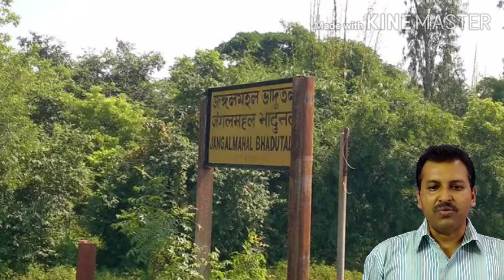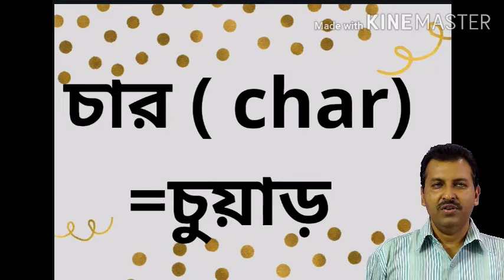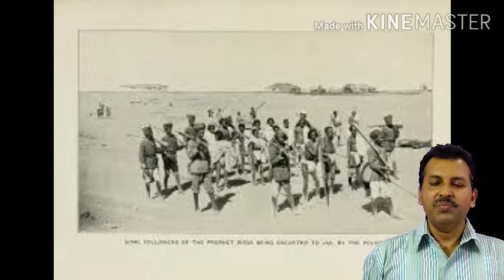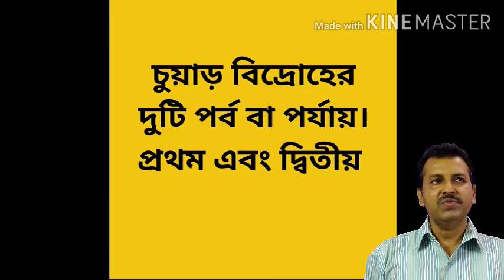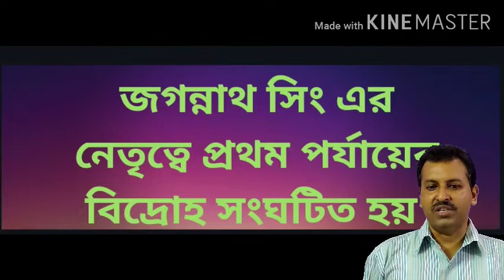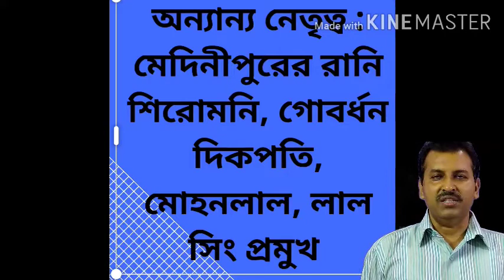মাধ্যমিক ইতিহাস : চুয়াড় বিদ্রোহ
চুয়াড় বিদ্রোহ